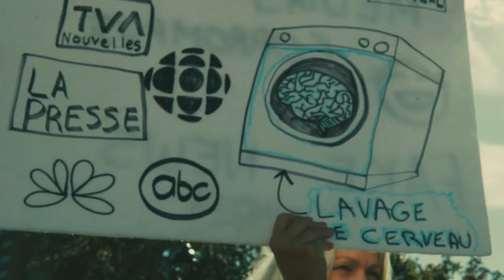Cheak13 | ✊ La Liberté Est Menottée Dans L'Fond D'Une Camionnette ✊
Vidéo: FATVISIONFILMS

Cheak13

La Liberté Est Menottée Dans L'Fond D'Une Camionnette
(Prod. Cheak13)

Album En Vente Partout | 13 Novembre 2020